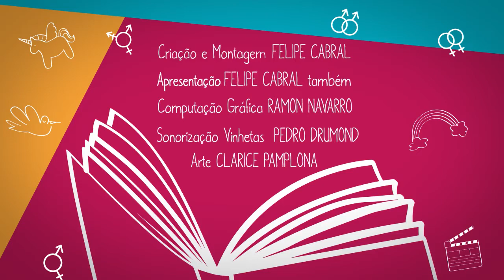Eu Leio LGBT | Invisibilidade Vigilante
INVISIBILIDADE VIGILANTE - AS REPRESENTAÇÕES MIDIÁTICAS DA MAIOR PARADA GAY DO PLANETA, de Steven Butterman (2012)

SINOPSE
Em "(In)Visibilidade Vigilante", Steven Butterman nos leva pelos caminhos percorridos nos primeiros 15 anos (de 1997 a 2011) da Parada do Orgulho LGBT de São Paulo. Trata-se da primeira análise de discurso detalhada sobre as características e a dinâmica daquela que é, sem dúvida, a maior Parada do Orgulho LGBT do mundo. Analisando a cobertura feita pela mídia, o autor nos conduz pelos acontecimentos e discursos que permearam os eventos na Avenida Paulista. A Parada LGBT não é apenas um grito de um a minoria cansada de opressão, violência homofóbica e preconceito, é também a expressão de uma sociedade farta de imposições culturais, que ditam e controlam onde, como, porque, quando e pra quem cada um pode ser sexual.

No quadro Dicas, resolvi indicar o livro
NA TRILHA DO ARCO-ÍRIS - DO MOVIMENTO HOMOSSEXUAL AO LGB", de Julio Assis Simões e Regina Facchini (2009)

NOTÍCIAS SOBRE A PRESENÇA DE GRANDES MARCAS NA 21ª PARADA DO ORGULHO LGBT DE SÃO PAULO:

PARA CONHECER O QUE ALGUMAS EMPRESAS FIZERAM DURANTE A 21ª PARADA DO ORGULHO LGBT DE SÃO PAULO: